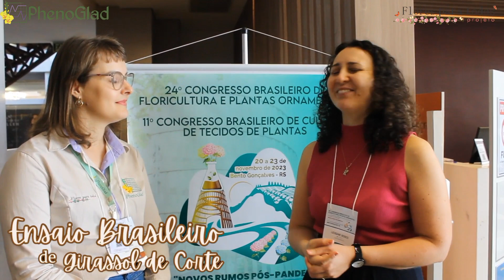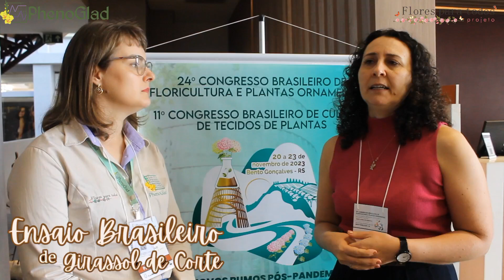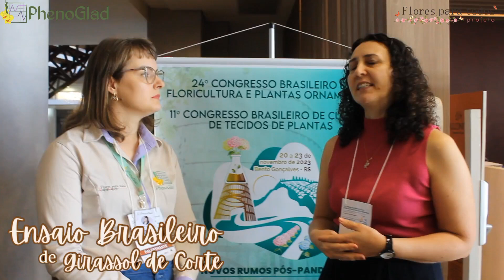Coordenadora da Equipe PhenoGlad de Curitibanos/SC fala sobre o Ensaio Brasileiro realizado na UFSC